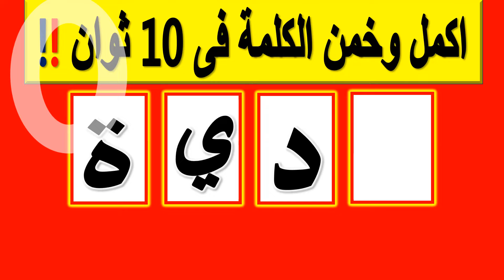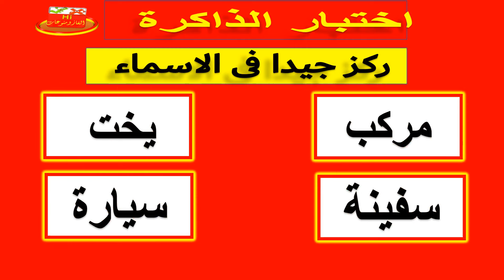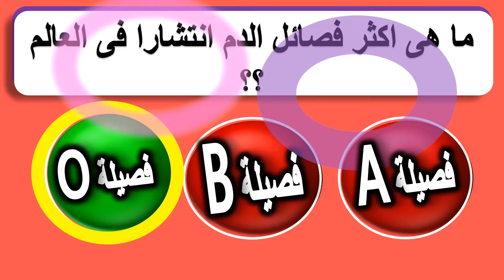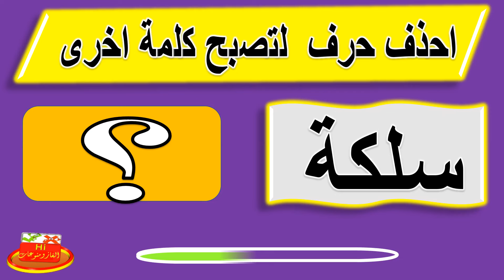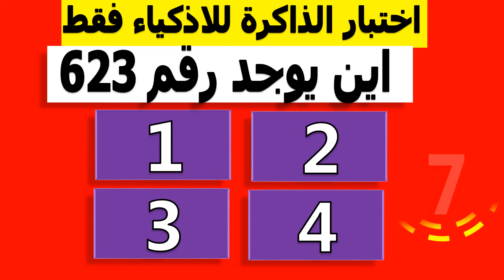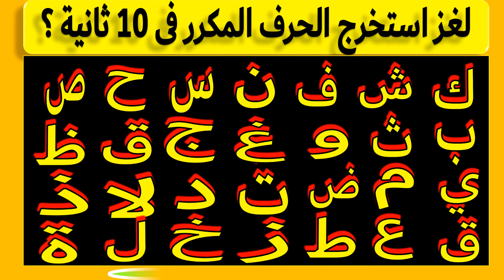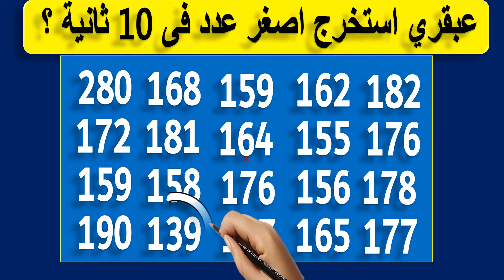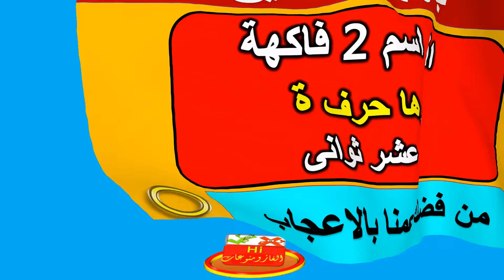اتحداك خمن اسم طبق حلوي فرنسي! من#الحروف الصور الغاز_للاذكياء الغاز_صعبة اكمل خمن رتب ح4-4-2024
اجمل واصعب الغاز للاذكياء شغل دماغك وجواب عليها فى عشر ثواني
اتحداك خمن اسم طبق حلويات فرنسي! من#الحروف الصور الغاز_للاذكياء الغاز_صعبة اكمل خمن رتب_الحروف ح4-4-2024

خليك معانا دائما 🌹اوعى تروح فى اى حتة تانية

دمتم فى خير💐🌺